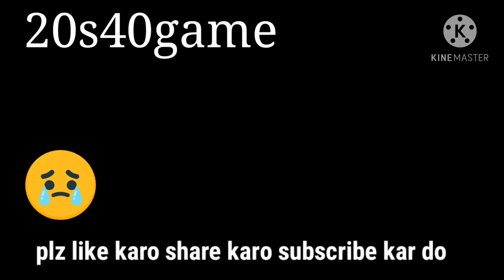_20s40game_vs_Raistar_custom ROM 👍🔔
100 DJ ALOK DIAMOND -para SAMSUNG,A3,A5,A6,A7,J2,J5,J7,S5,S6,S7,S9,A10,A20,A30,A50,A70 // FREEFIRE

100 DJ ALOK DIAMOND GIVEAWAY FREE FIRE LIVE TEAM CODE RANDOM GIVEAWAY Target 500 Likes

About video : Today i am going to buy everything in subscriber id worth 12000 diamonds and 60000 diamonds giveaway for you guysBuying 50,000 Diamond & Dj Alok 😍To My Subscriber On His Birthday| Crying Moment- Garena Free Fire -Gifted 12,000+ Diamonds & Dj Alok To My Sscriber On His Birthday😍| Crying Moment-Garena Free FireBuying 15,000 Diamonds & Dj Alok To My Subscriber | Hacked Id😭 | Crying Moment| - Garena Free Fire Buying 12,000 Diamonds & Dj Alok In Subscriber id| Birthday Gift| Crying Moment😢 -Garena free fire |Gifting Rare Bundle To Subscriber id | Worth $60,000 Diamonds | Emotional Moment -Garena Free Fire Buying All Rare Bundle In Subscriber Id 🤑| Worth $60,000 Diamonds | Crying Moment -Garena Free Fire Totalgaming djalokfreefire freefirehacker Desigamers ajjubhai94 djalok djalokfreefire freefire ikilleajjubhai94 ajjubhai totalgaming # Totalgamer ajjubhaitotalgaming hackerfreefire freefirediamondhacker totalgamingnewvideo freefirenewevent Totalgamingfreefire ajjubhaifreefire ajjubhai94 totalgaming Sath #Ajjubhai
dj alok free mein kaise le free fire,free fire
ajju bhai
ajju bhai free fire
total gaming
5 :- Get Free Dj Alok Character In F